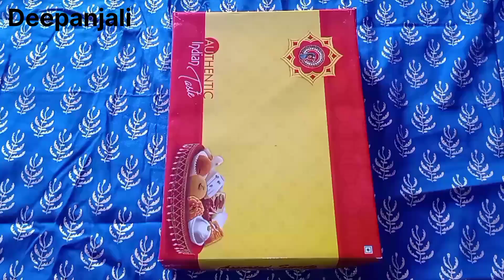Laddu gopal bed / मिठाई के डब्बे से बनाएं सुंदर बेड/ Janmashtami special video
Laddu gopal bed / मिठाई के डब्बे से बनाएं सुंदर कान्हा जी बेड

And follow us to instagram- Deepanjali_amazing_ideas